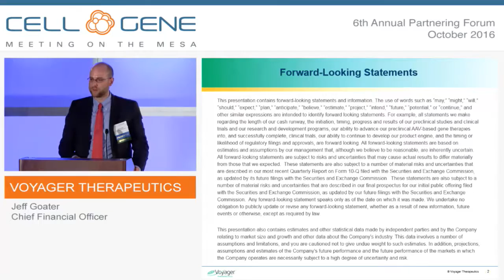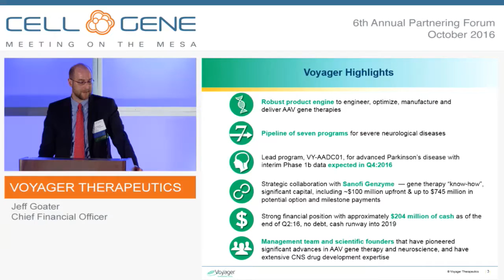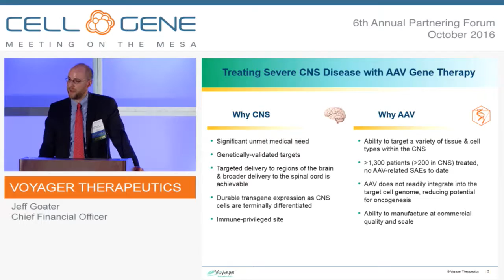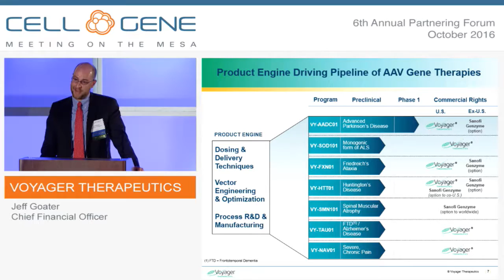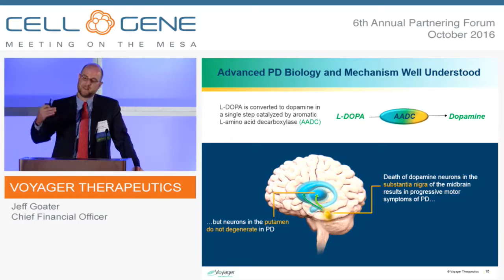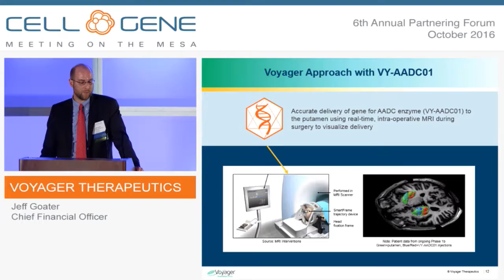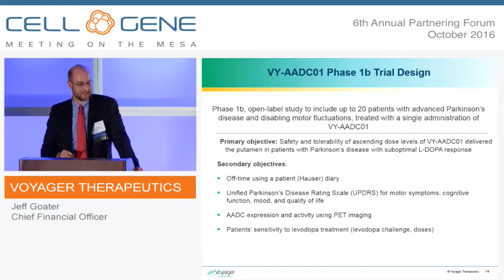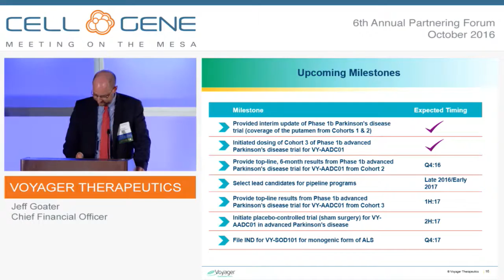Voyager Therapeutics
Jeff Goater, Chief Financial Officer
Cambridge, MA
(NASDAQ: VYGR)

Voyager Therapeutics is a clinical-stage gene therapy company developing life-changing treatments for severe diseases of the central nervous system (CNS). Gene therapy has the potential to transform the treatment of CNS and other diseases by providing a one-time therapy that dramatically improves patients’ lives. The company is committed to advancing the field of adeno-associated virus (AAV) gene therapy through innovation and investment in vector optimization and engineering and dosing techniques, as well as process development and production.